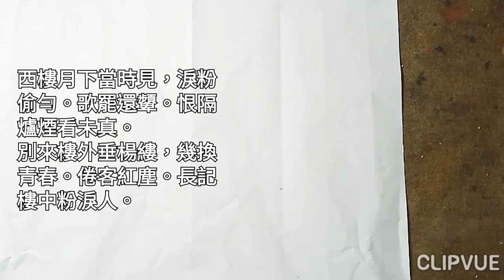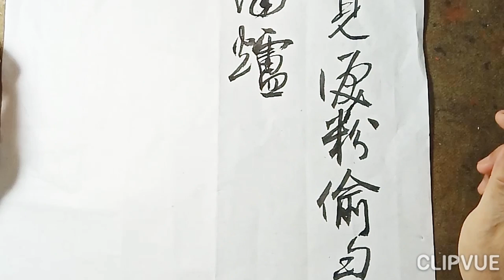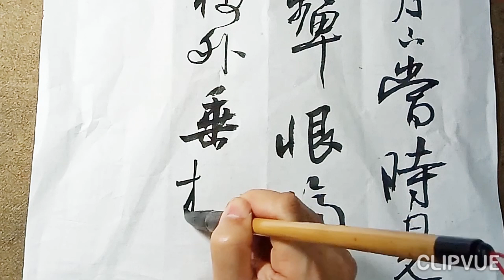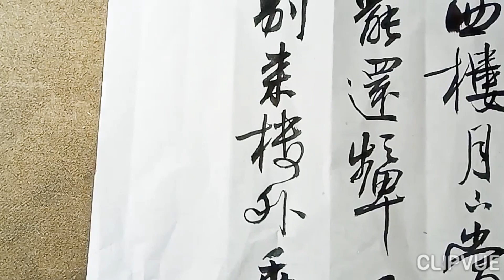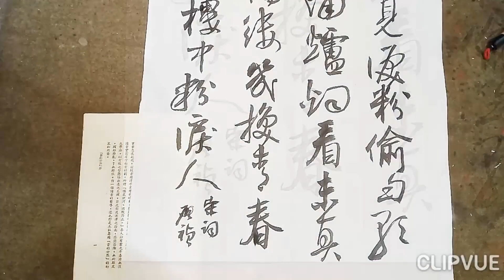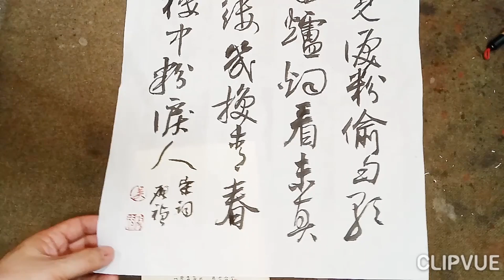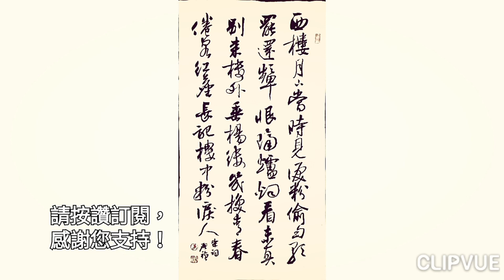行草書晏幾道詞采桑子-西樓月下當時見，淚粉偷勻。歌罷還顰。恨隔爐煙看未真。 別來樓外垂楊縷，幾換青春。倦客紅塵。長記樓中粉淚人-吳啟禎書法教室教學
晏幾道采桑子詞：
西樓月下當時見，淚粉偷勻。歌罷還顰。恨隔爐煙看未真。
別來樓外垂楊縷，幾換青春。倦客紅塵。長記樓中粉淚人。